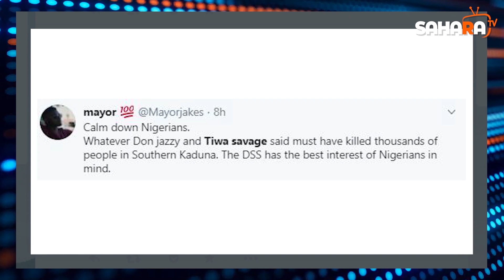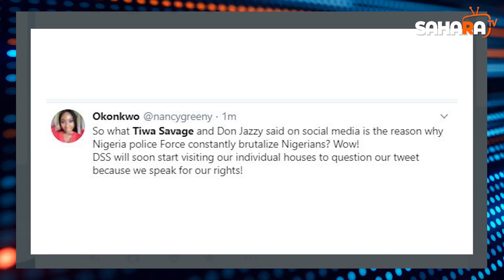Nigerians React As DSS Quizzes Don Jazzy, Tiwa Savage Over Statements Against President Buhari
Nigerians have condemned the recent invitation of musicians and entertainers by the Nigeria Secret Police, DSS, over statements made against the regime of President Muhammadu Buhari.
The DSS had invited and warned Don Jazzy, Tiwa Savage, Waje and Yemi Alade threatening them not to incur the anger of this administration over their political comments.